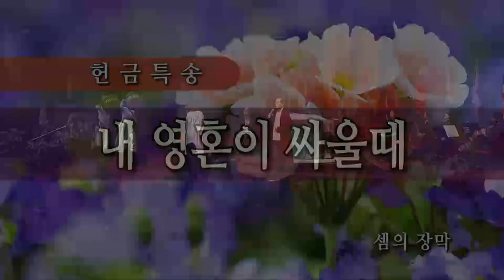[특별찬양] 내 영혼이 싸울 때 - 셈의 장막 110418